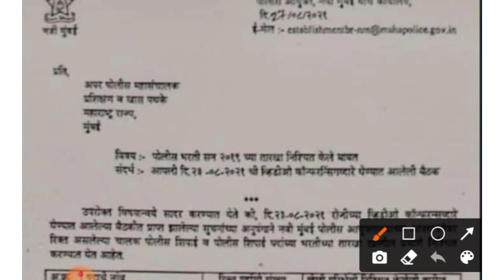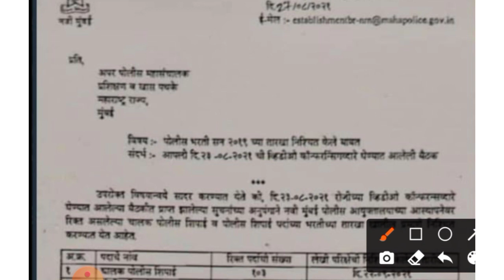पोलीस भरती नवीन अपटेड | Police Bharti New Update | पोलीस चालक आणि शिपाई परीक्षा दिनांक जाहीर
पोलीस भरती नवीन अपटेड | Police Bharti New Update

तर या व्हीडिओ मध्ये आपण पोलिस भरती बाबत नवीन अपडेट पाहणार आहो.